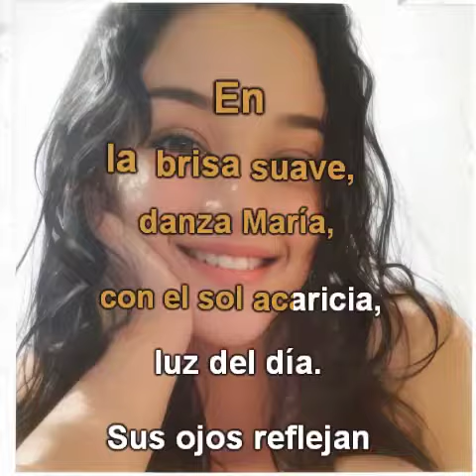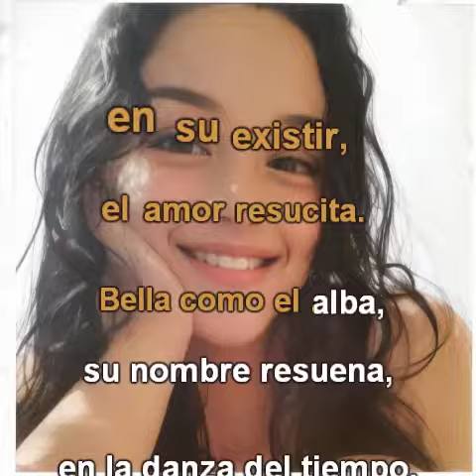Poema A María, servicio personalizado